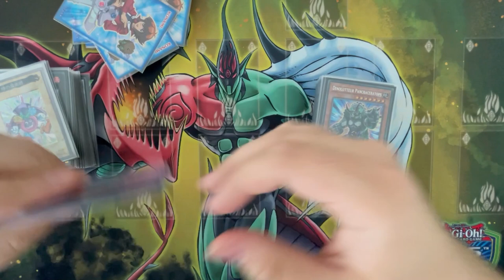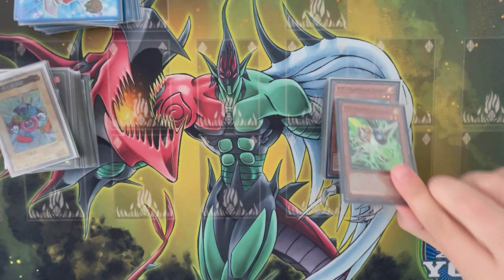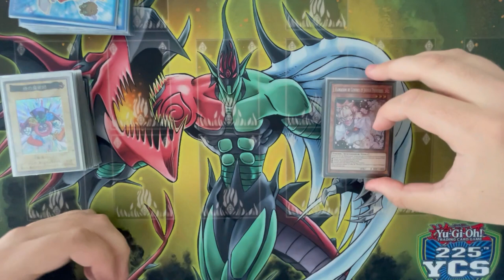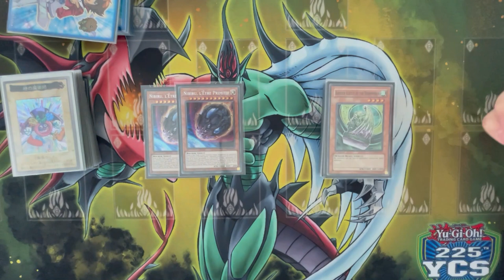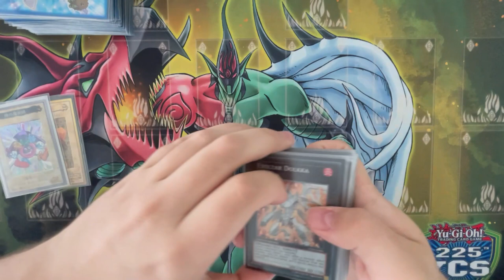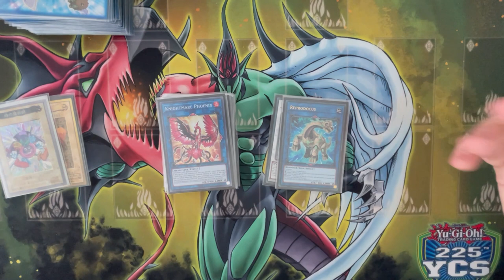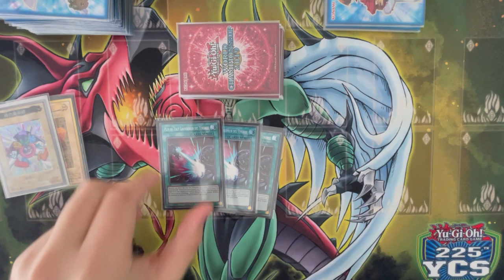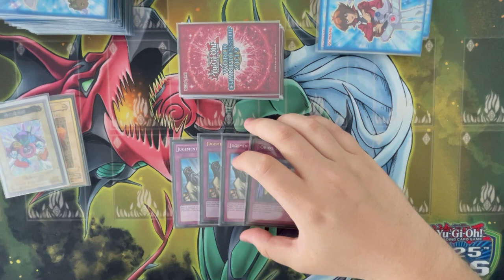Top 16 Yu-gi-oh ! Extravaganza France - Dinosaur - Hugo INACIO